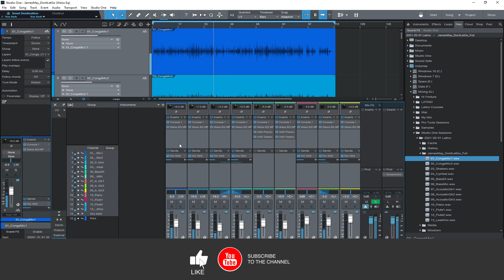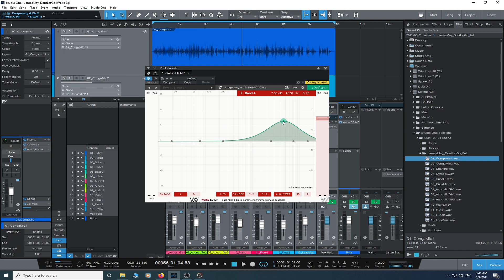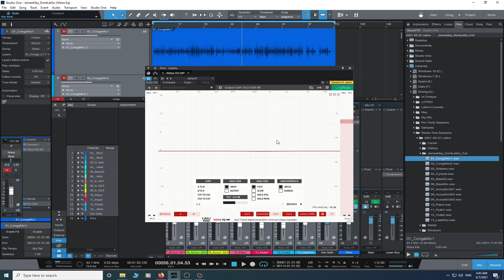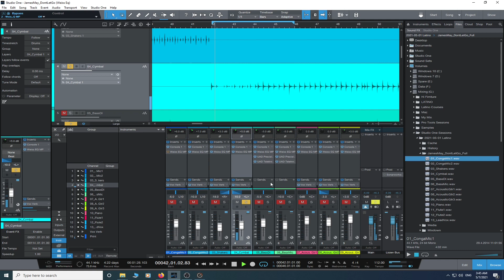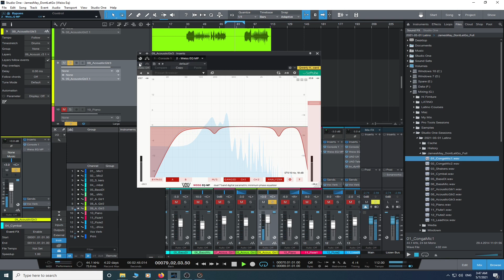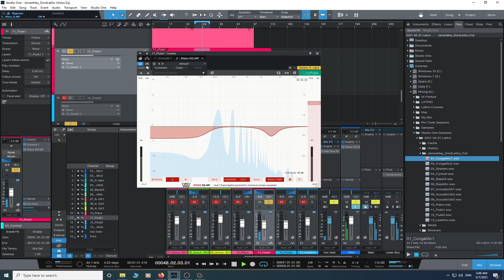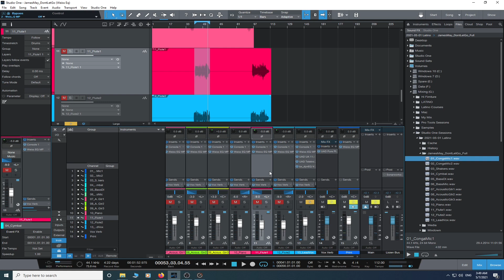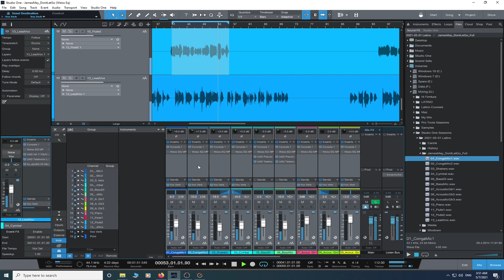14 - Weiss EQ MP Explain & Review | Weiss EQ MP شرح و مراجعة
في الحلقه دي هاتتعرف علي واحد من انضف الايكولازر المتاحه في السوق حاليا